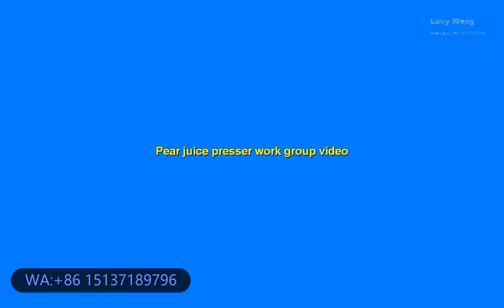Stainless steel Spiral fruit and vegetable crushing juice press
Skype:june.2015
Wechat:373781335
Suitable for apple, pear, cantaloupe, strawberry, kiwi, pineapple, lemon. watermelon